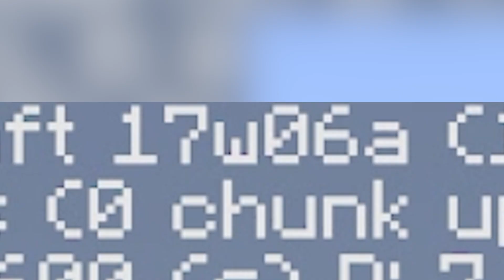Ce truc est TROP SATISFAISANT...